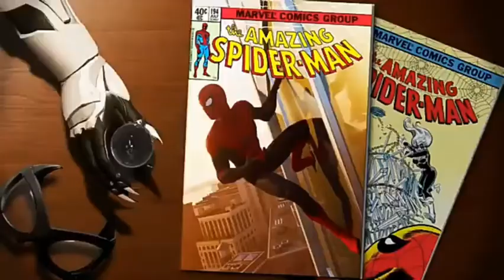Spiderman ps4 (SPIDERMAN DEL 67)